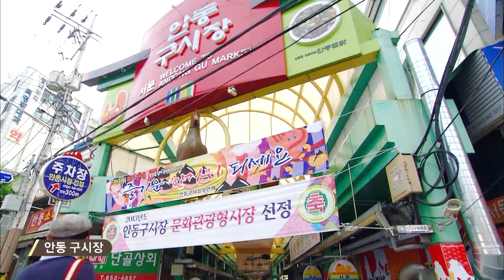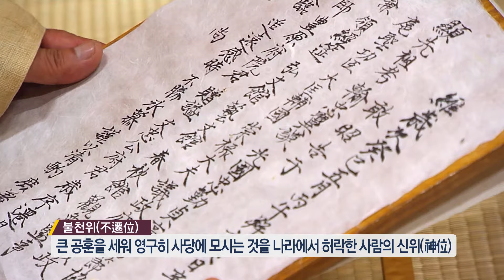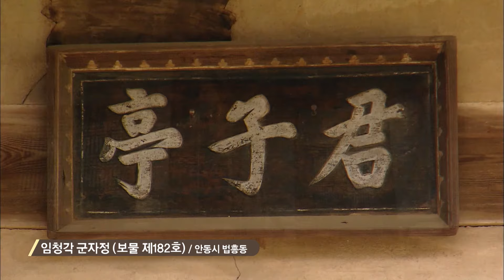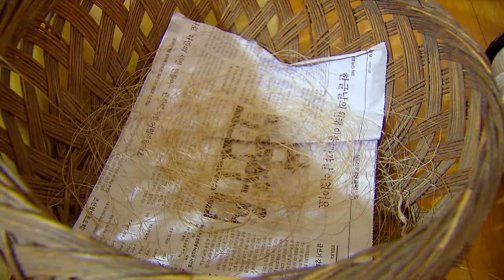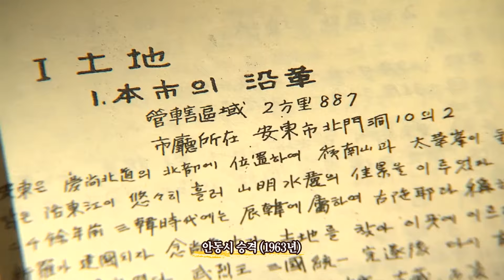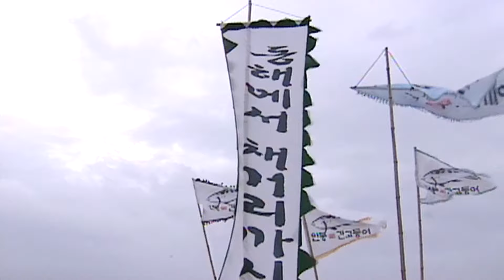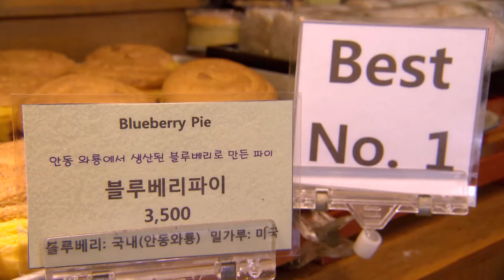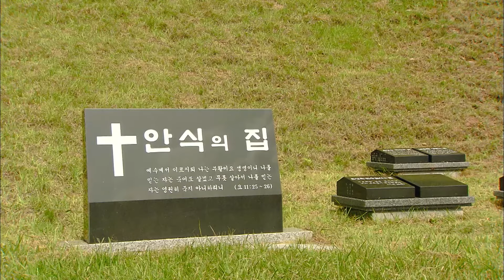[안동MBC] 특집 다큐멘터리 안동시 승격 50주년 영상실록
[영상자료 협조]
한국정책방송원
MBC
[사진자료 협조]
사진으로 보는 20세기 안동의모습
(안동시청/예총안동지부)
사진으로 보는 근대 안동
(안동대학교 박물관)
안동을 기억하다
(안동사진동호회)
안동문화사랑방
코레일
[촬영협조]
코레일 경북본부
(주)대지개발
하회마을보존회
하회마을 관리사무소
하회별신굿탈놀이보존회
임청각
안동포 정보화마을
경북개발공사
안동 구시장 상인회
JTBC